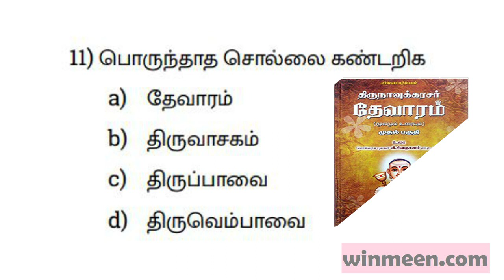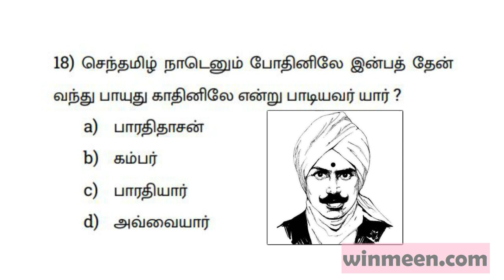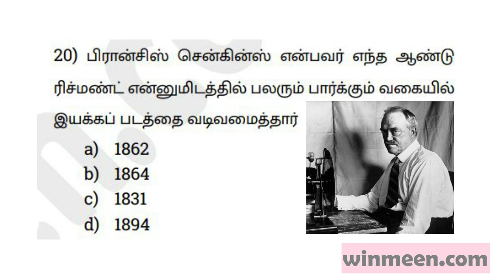General Tamil Model Test 1.2 for Tnpsc Exams